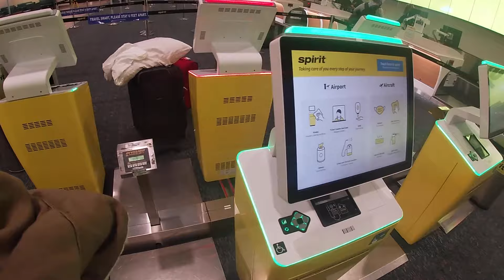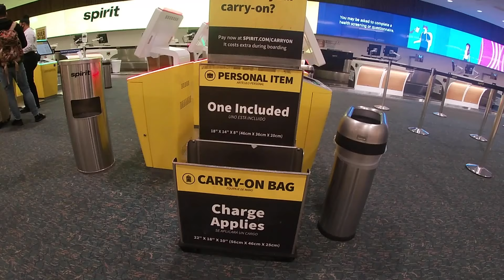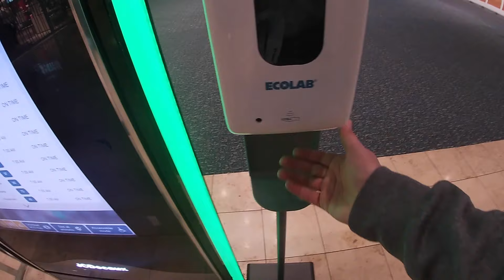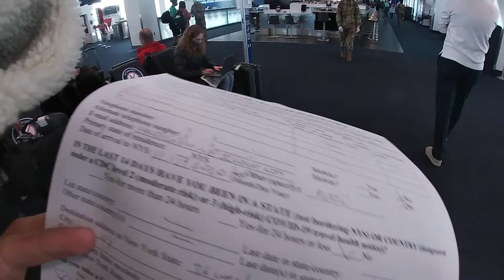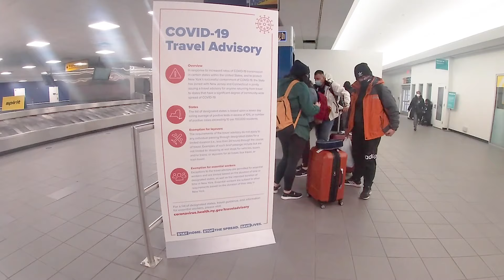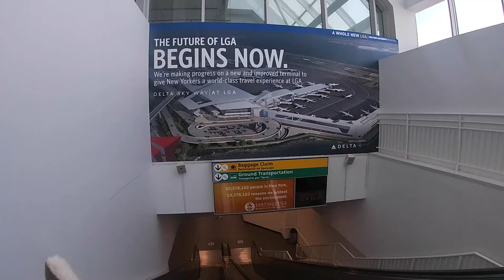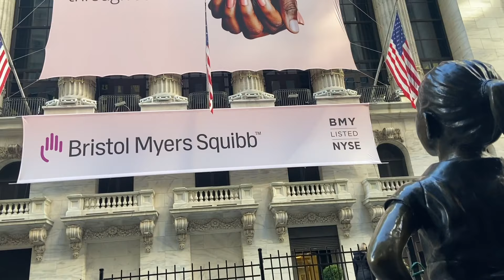¿En Nueva York ya no hay C0ron4virus? Así luce el Aeropuerto